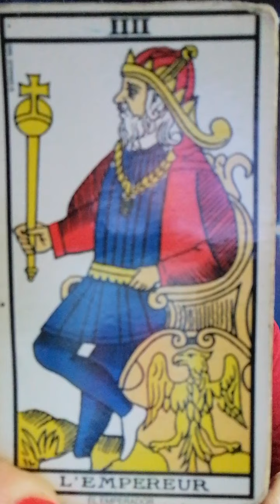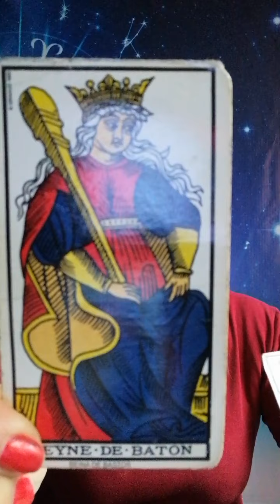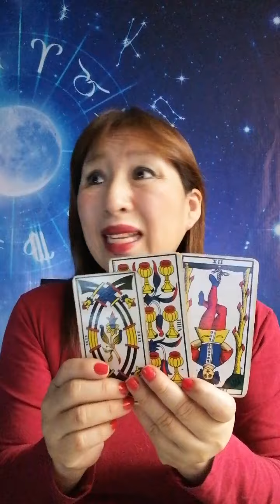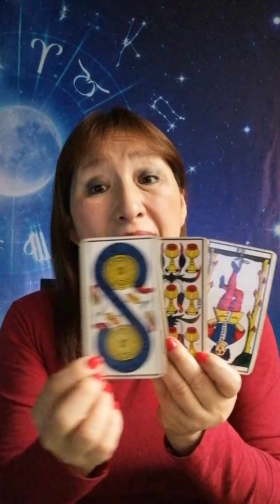Leo Virgo Libra Y Escorpio 9 diciembre